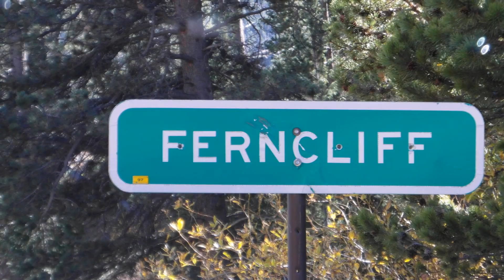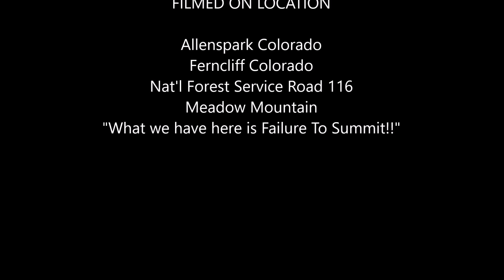Fail To Summit - Meadow Mountain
Hike toward Meadow Mountain near Allenspark. Fail to summit.